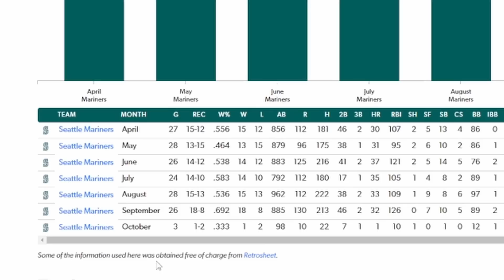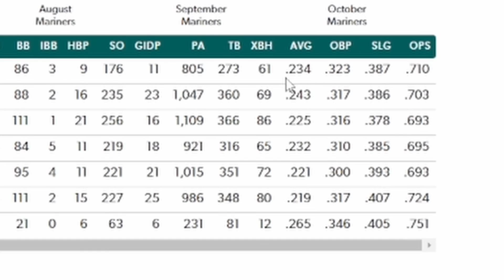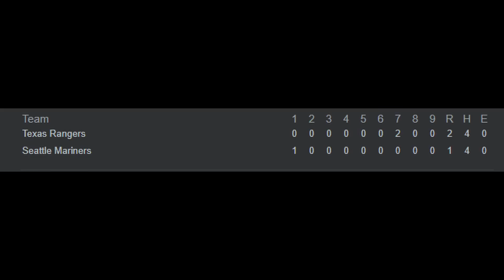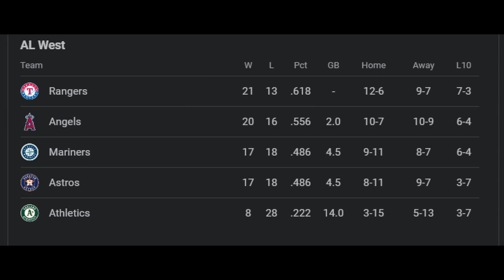Is This the End of the Mariners Struggles?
May has been a tough month for the Mariners in recent years. After a sub par April, a mediocre may would surely be reason for concern for the M's. But, up to this point, the Mariners have seemed up to the task. With a 5-2 record in May after the first week, have the Mariners turned their April showers into May flowers?